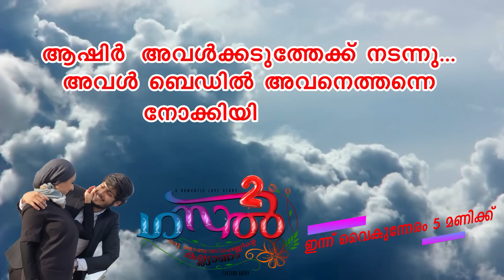GAZAL2 ഗസൽ2 PART 2 TRAILER SHAHUL MALAYIL LATEST VIDEO 2022 Ashir's current condition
ഒരു നിമിഷം പോലും അകന്ന് നിൽകത്ത സ്നേഹിക്കാൻ മാത്രം അറിയാവുന്ന . സ്നേഹം കൊണ്ട് സ്വർഗം തീർത്ത ഇണക്കുരുവികളായ ആഷിക്കിന്റെയും അല്ലുവിന്റെയും ദാമ്പത്യ ജീവിതത്തിന്റെ താളം തെറ്റിയതെങ്ങനെ ...? ഒരിക്കലും പിരിയില്ലെന്ന് കരുതിയ ആഷിക്കിന്റെയും അല്ലുവിന്റെയും ഹൃദയത്തിൽ അകൽച്ചയുടെ ചുഴി രൂപപ്പെട്ടതെപ്പോൾ ... തുടക്കം മുതൽ ഒടുക്കും വരെ പ്രേക്ഷകരെ ആകാംക്ഷയുടെ മുൾമുനയിൽ നിർത്തുന്ന ഗസൽ 2 എന്ന ഈ തുടർകഥ. തുടക്കം  മുതൽ മറക്കാതെ കാണുക

ഗസൽ2 GAZAL2 PART 2 TRAILER
shahulmalayilnew
whatsappstatus
shareej poonoor
MALAYALAM STORYS
ശാഹുൽ മലയിൽ
ഷാഹുൽ മലയിൽ
malayalam noval
audiobook malayalam